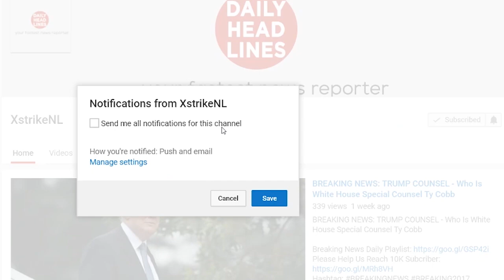Breaking News: 08/30/17 - Why Trump's Arpaio Pardon Is So Terrifying - US Politics August 30 2017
●●●●Daily Headlines●●●●

This isn't how things are supposed to work in a country that adheres to the rule of law

Before he was voted out of office, ending his 24-year reign of terror, former Sheriff Joe Arpaio committed serial violations of the constitutional rights of Arizonans, but largely avoided being held personally accountable. Courts repeatedly found that Arpaio had violated the law, but because he was sued in his official capacity, it was Maricopa County on the hook for millions of dollars in civil damages. It was only after Arpaio repeatedly and openly defied a court order that he faced a criminal charge for contempt of court. His disobeying and lying to a federal court resulted in a misdemeanor conviction for which Arpaio could have been sentenced up to six months in jail. But last Friday, President Trump pardoned him.